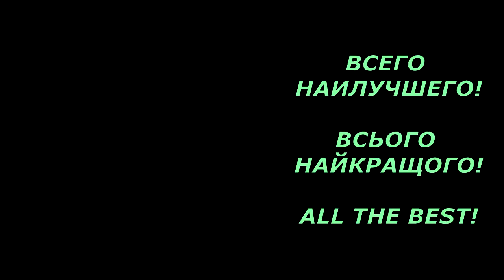ТИГРЁНОК из плюша часть 4/4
ТИГРЁНОК связан из плюшевой пряжи Yarnat DOLCE color 778
крючок  4 мм
Рост игрушки 18 см Вес готовой игрушки 68 гр